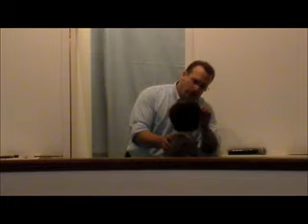Baptism 4 19 15